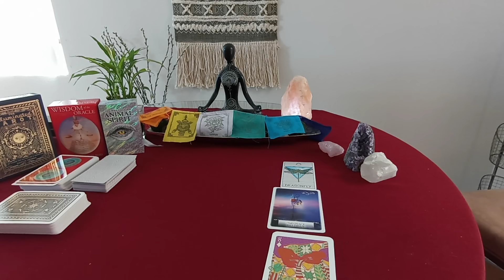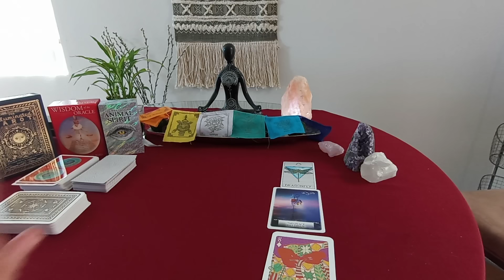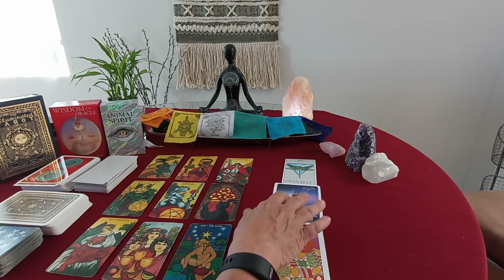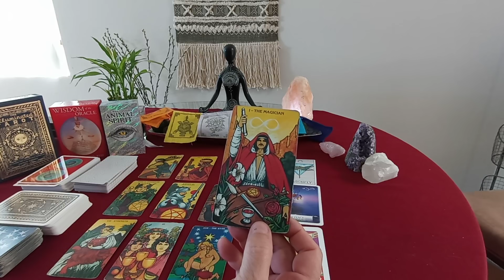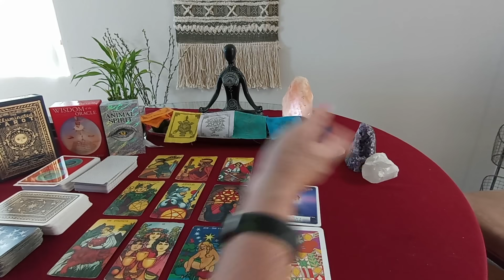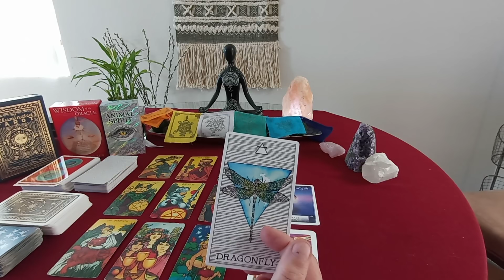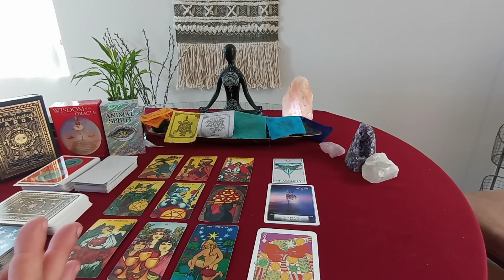LEO “This Could be It! Life-Changing!!” 🌞Leo June 2021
Leo June 2021 Tarot Reading

Monthly Videos are published By Element
Water Signs: Pisces, Cancer, Scorpio
Air Signs: Gemini, Libra, Aquarius
Earth Signs: Taurus, Virgo, Capricorn
Fire Signs: Aries, Leo, Sagittarius

MOST USED AND FAVORITE TAROT CARDS AND PRODUCTS:
Super Attractor Cards
Wisdom of the Oracle Divination Cards
Wild Unknown Animal Spirit Deck
The Illuminated Tarot
GeoCentral Awake Inner Wisdom Card